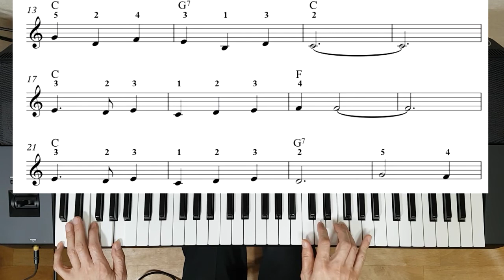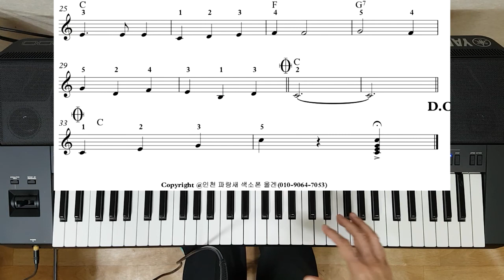전자올겐 배우기//Beautiful Brown Eyes 배우기!!// 박자 배우기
전자올겐 배우기// 박자 배우기// 색소폰 강의//올겐연주//색소폰연주 악보사이트입니다^^